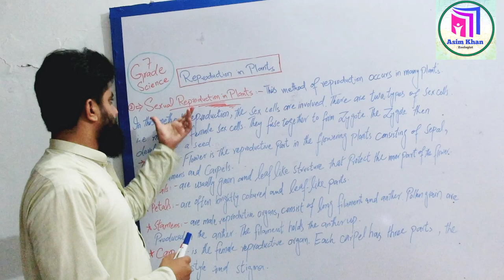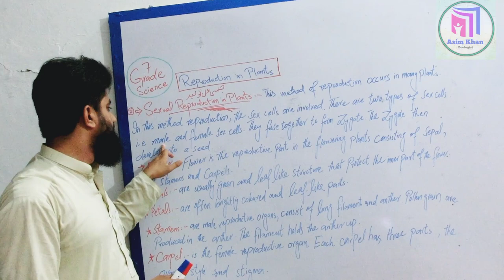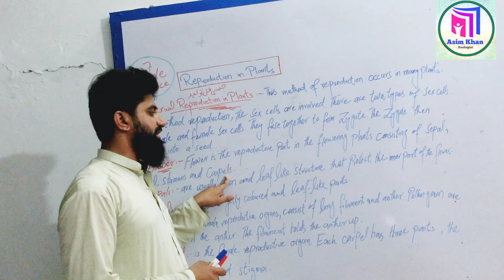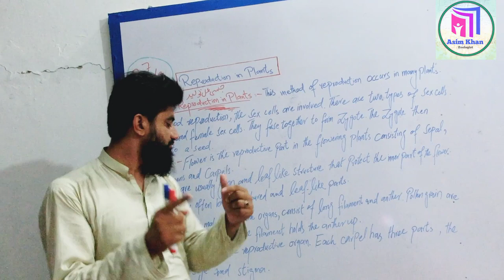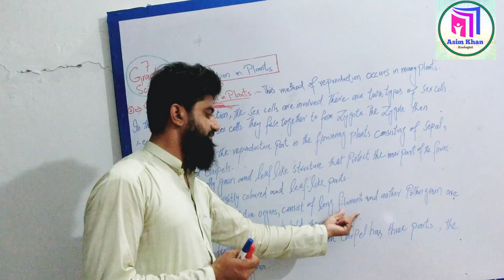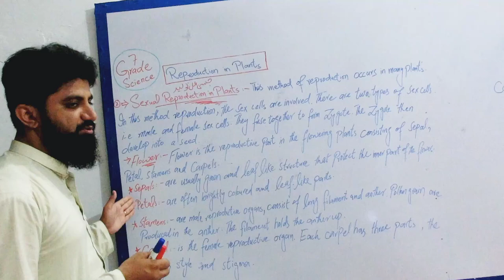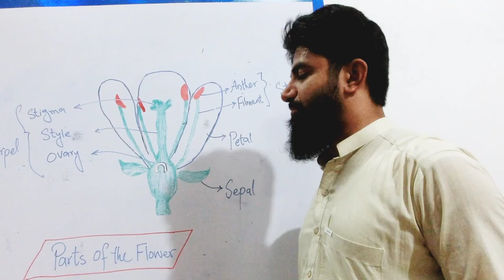Sexual Reproduction in Plants in Urdu neet 2023neet adda247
This video is related to grade 7 science topic "Sexual Reproduction in Plants in Urdu"

The main objective of my channel is to provide basic concepts of fundamental science from grade 6 onward to facilitate students, especially who prepare themselves for Cadet colleges and ETEA tests for grants of Scholarships in various institutions across the country.

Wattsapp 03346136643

This video is related to the grade 7 science topic "Disorders of the digestive system" i-e (Diarrhea & Constipation).

This video is related to the grade 8 science topic"Voluntary actions and involuntary actions" in Urdu.

This video is related to a grade 6 science topic "Sense Organs" i-e "Eye" 👁️ in Urdu / Hindi.

This video is related to the grade 6 science topic "Ear 👂 as a sense organ in Human" in Urdu / Hindi.

This video is related to the grade 6  science topic "Skin as a sense organ in Humans" in Urdu

This video is related to a grade 6 science topic "Nose as a sense organ in Human" in urdu